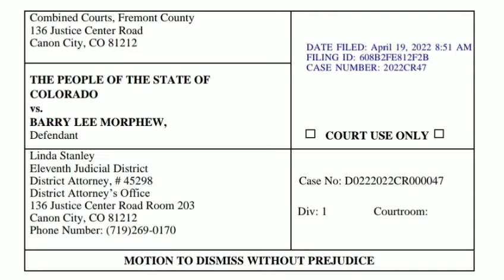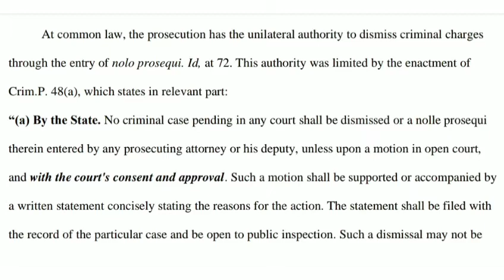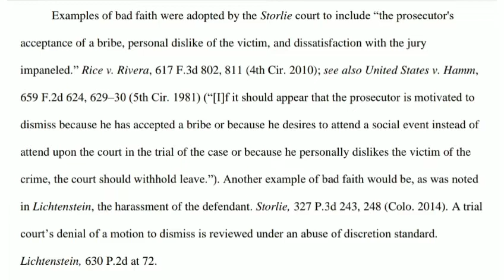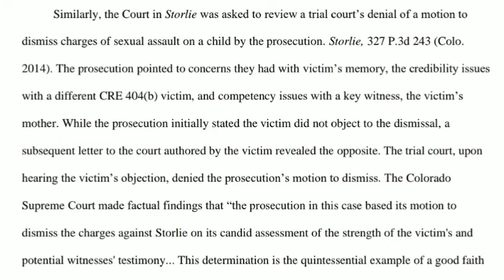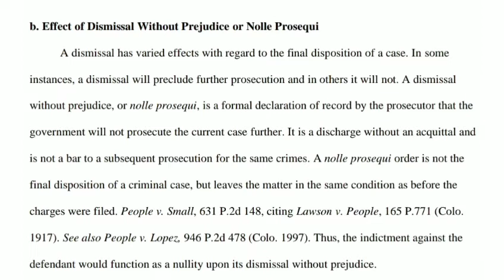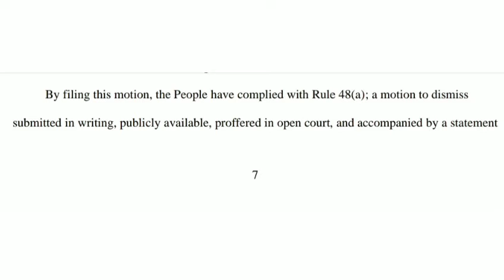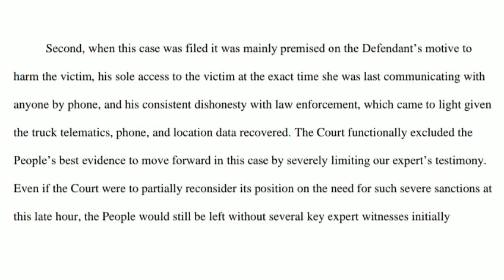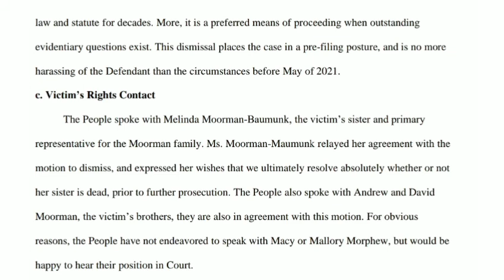Barry Morphew: Motion To Dismiss Without Prejudice (Court Docs)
A Fremont County judge has granted the prosecution's motion to dismiss the murder case against Barry Morphew, who was accused of killing his wife in 2020.
The prosecution's motion asked the court to dismiss the charges without prejudice, meaning Barry can be tried again if prosecutors refile charges.
The prosecution filed the motion to dismiss the charges during a hearing for Barry, who was charged with first-degree murder after his wife, Suzanne Morphew, disappeared from the Salida area in May 2020. To date, investigators have not found her remains.